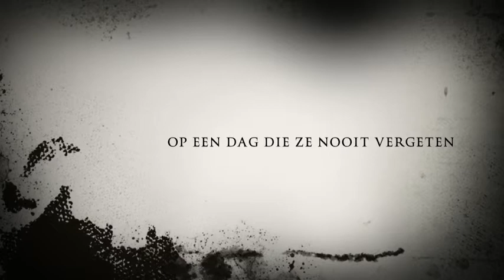mdw-trailer(in de maak)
I movie